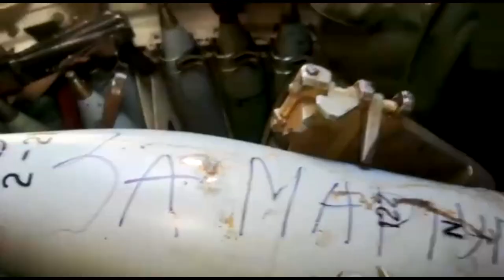Захисники міста-героя Маріуполя, Ви стали прикладом незламності для усього українського народу!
Мужні бойові побратими – захисники міста-героя Маріуполя, Ви стали прикладом незламності для усього українського народу!

🔺Воїни Десантно-штурмових військ разом з усім особовим складом сил оборони держави та українським народом – підтримують та вірять у Вас! Своєю стійкістю та незламною волею – ви щохвилини надихаєте нас бити ворогів ще більше.

🔺Ви є справжнім взірцем нашої спільної боротьби та подальшої Перемоги на ворогами України!

🔺Вже більше двох місяців, будучи в надскладних умовах з обмеженим боєкомплектом, продовольством та іншими матеріальними засобами, а також з великою кількістю поранених – Ви продовжуєте знищувати загарбників нашої Батьківщини! Тільки разом – до Перемоги!

Смерть російським окупантам! Слава Захисникам Маріуполя!

Відео: Командування ДШВ ЗСУ